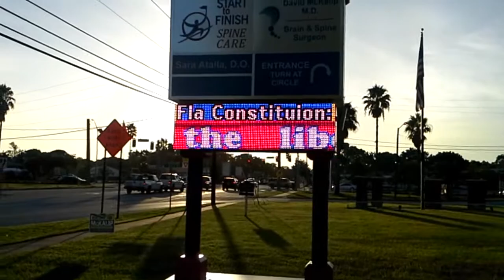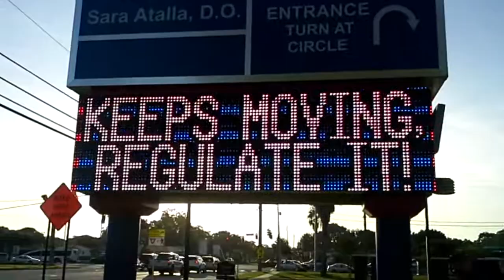Free Speech Banned by St. Petersburg Government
The City of St. Pete has outlawed scrolling text or text that is displayed for less than 60 seconds on some electronic signs.  Dr. McKalip, owner of this sign, is challenging the law in court as unconstitutional.  The sign's text quotes the Florida Constitution: " No law shall be passed to restrain or abridge the liberty of speech or of the press."  Note that the flashing horizontal lines are not visible to the naked eye and are an artifact of the recording.